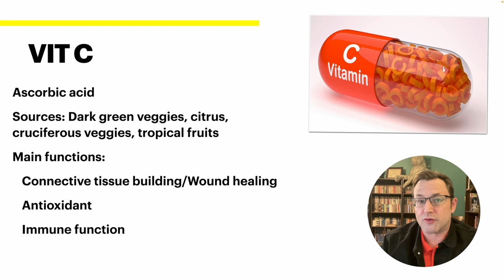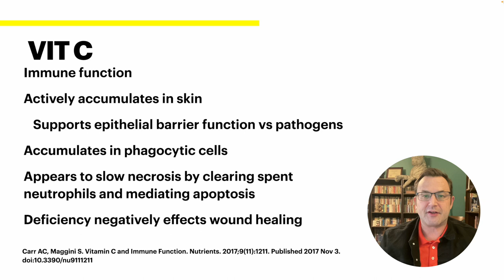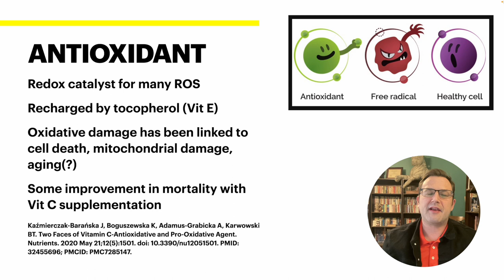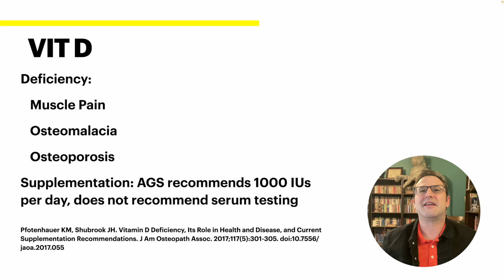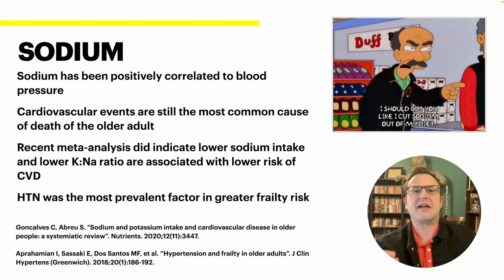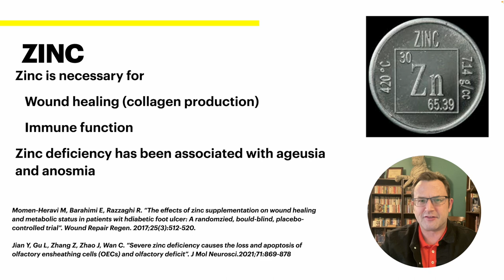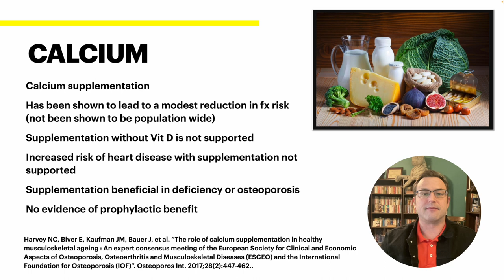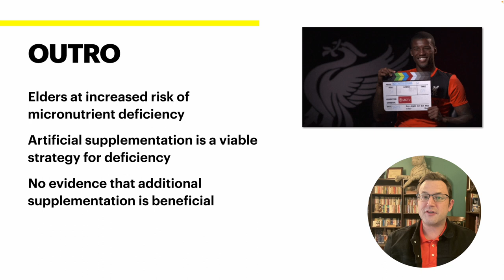NS 5344 Micronutrients II